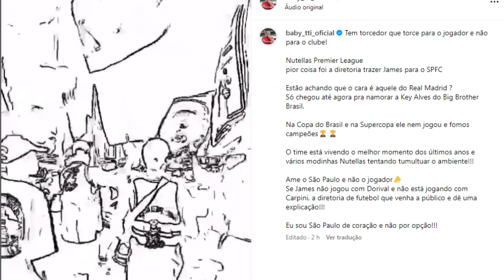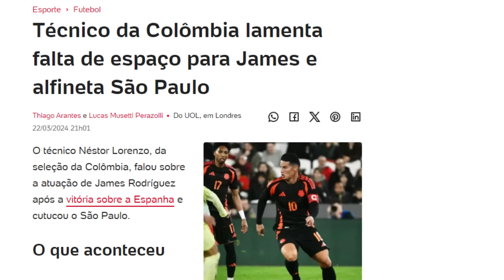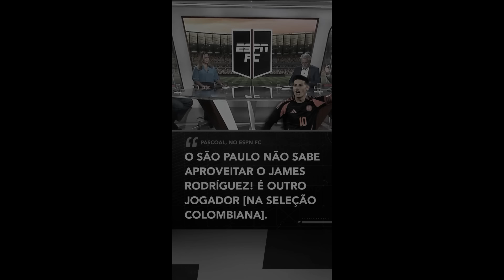EXCELENTE AGORA!!! SPFC PREPARA ANÚNCIO! JAMES CAVA SAÍDA E AGITA; VAZOU PRINT ABSURDO; DI MARIA E+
Neste vídeo você vai ver as últimas notícias do SPFC. Excelente Agora!!! São Paulo prepara anúncio. O São Paulo está alinhando nesse momento uma parceria com a Portuguesa para cessão de jovens promessas com vitrine e visibilidade, o que ajudará os clubes em busca de reforços para seus elenco e também visando grandes vendas para o futebol do exterior. A parceria foi confirmada pelo presidente da Portuguesa que deu uma entrevista essa semana afirmando que o acordo deve ser concretizado ainda nesse final de semana. O São Paulo diante dessa parceria espera fechar a contratação do atacante  Maceió e do lateral direito Talles ambos com 20 anos de idade. James Rodriguez mais uma vez foi decisivo em atuação pela seleção da Colômbia que venceu ontem a Espanha em Madrid em jogo amistoso. Ao final da partida James deu uma entrevista onde revela o desejo de voltar a jogar no futebol espanhol, o que não pegou muito bem perante a torcida do São Paulo que sempre vem pedindo para o meia ter mais minutos em campo no time de Thiago Carpini. Em print vazado de uma conversa de Alexandre Mattos ex diretor de futebol do Vasco, foi revelado o motivo pelo qual o São Paulo conseguiu fechar a contratação do atacante André Silva que pertencia ao Vitória de Guimarães. Di Maria grande sonho do São Paulo abriu o jogo sobre seu futuro e falou sobre disputar a Libertadores desse ano. Vale lembrar que Di Maria já foi especulado no São Paulo nesse ano, ele seria o plano A da diretoria tricolor caso James Rodriguez realmente deixasse o clube, o que não aconteceu e o colombiano foi reintegrado ao elenco do SPFC. Mas pela entrevista de James, parece que ele deixará o tricolor na próxima janela de transferências, e já que Di Maria ficará livre no mercado, seria uma excelente oportunidade para trazer o argentino de 36 anos, o que seria uma das maiores contratações da história do clube.